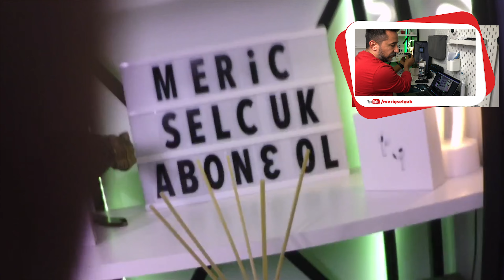Piranha 9635 Web kamerası İncelemesi - EN UCUZ YAYINCI KAMERASI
reklam "Bu video Piranha reklamlarını içermektedir." Herkese selam bugün size ucuza teknoloji serimizin 2. sini çekiyoruz ve konuğumuz piranha 9635 webcam olacak.Bu videoda piranha 9635 kamerası'nın kutu içinde neler var ve kurulum nasıl yapılır bunları öğreneceğiz.Piranda 9635 Kamerasının incelemesine başlıyoruz..